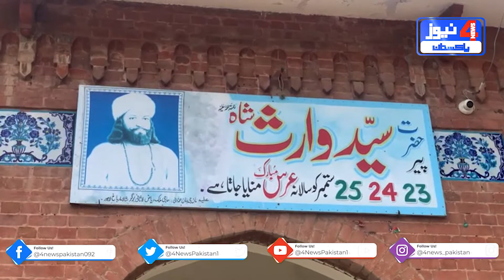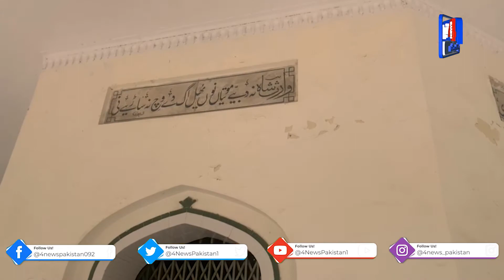Hazrat Syed Pir Waris Shah Darbaar in Jandiala Sher Khan near Sheikhupura | History & Biography